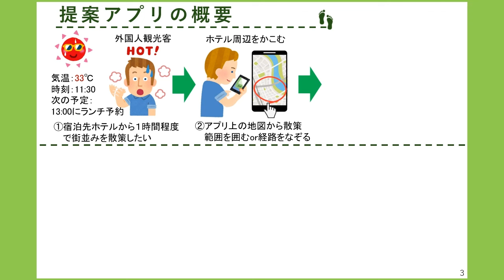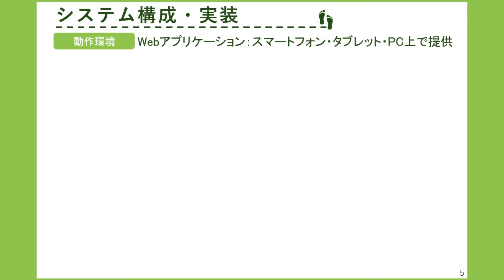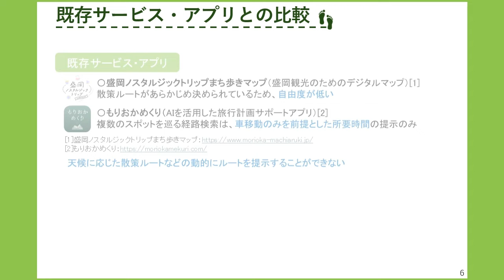おでんせ岩手～願いをかなえる散策プランナー～【デジコン２０２４】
岩手もりおか学生デジタルアイデアコンテスト
「デジコン！2024」　応募作品
チーム：さっこらツアーズ（東北学院大学・教養学部）

「このアイデア面白い！」
「こんなことが本当にできたらいいのに！」
「このチームを応援したい！」

その気持ち、投票に託してみませんか？
YouTubeは「高評価」で応援お願いします！

一般投票期間　2024年8月26日（月）～9月16日（月）
一次審査結果発表は9月24日（火）です！
お楽しみに！

岩手もりおか学生デジタルアイデアコンテスト「デジコン！2024」
岩手もりおか学生デジコン実行委員会
事務局；株式会社ネクスト